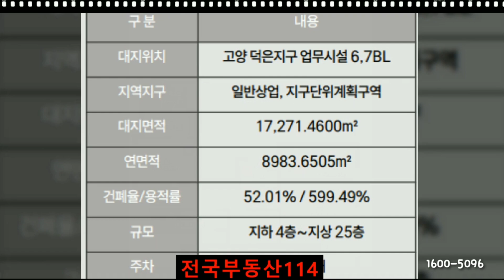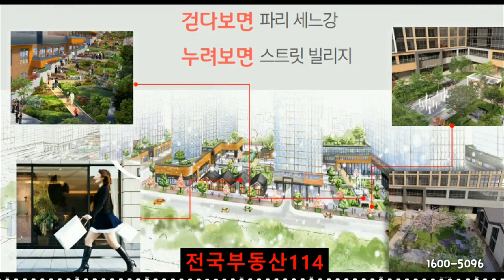[전국부동산114]고양시 덕은동 DMC한강에일린의뜰 주상복합아파트 분양가 모델하우스예약 안내 문자접수 한강뷰아파트 프리미엄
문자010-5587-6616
한강에일린의뜰 라고 남겨주시면
분양 담당자 친절하게 안내해드리겠습니다
감사합니다

구독하시면 최신정보 편안하게 받아 보실 수 있습니다.